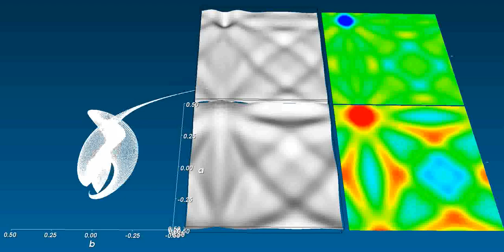The phase plot of the wave equation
By running the wave equation after an initial perturbation we get a familiar patterns of ripples. By plotting each value against its rate of change we get a phase plot, showing a stirring motion.

Bottom two images: the height value, visualised as a surface and as a color image.
Top two images: the rate of change.
Phase plot: increasing height value on the up axis, increasing rate of change from right to left on the horizontal axis.

The wave is slightly damped for numerical stability, causing the shrinking that can be seen in the phase plot at the beginning.

Implementation details:
delta_a = b/vis + damping*laplacian_a;
delta_b = laplacian_a*vis;
with damping=0.4, vis=15
Run with finite differencing, a 9-point stencil for the Laplacian, and Euler integration, with a timestep of 0.1.